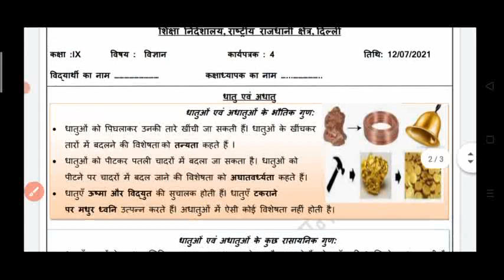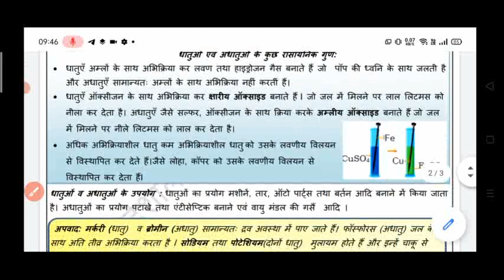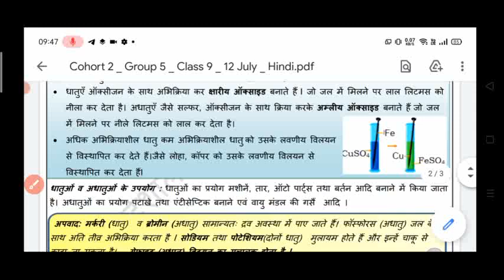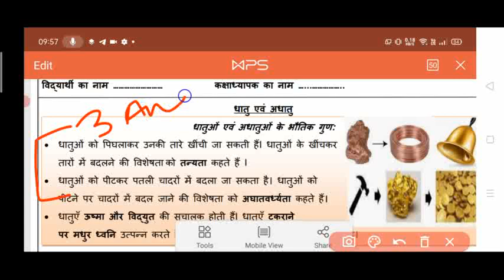CLASS 9 Science Worksheet 4 || 12 July 2021 || Hindi Medium || DOE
9th Science Worksheet 4
CLASS 9 Science worksheet 4 Hindi Medium || 9th Science worksheet 3 || Science Worksheet 4 class 9 ||

CLASS 9th science worksheet4 Solution Hindi medium | 9th class Science Worksheet4 | Hindi Me

9th Class All worksheet Playlist link